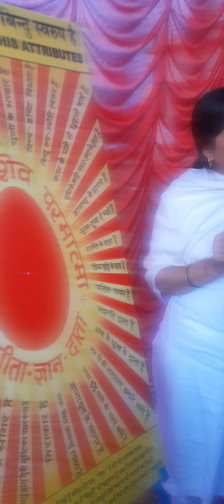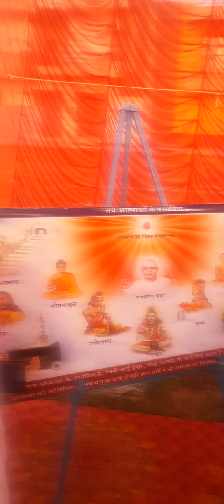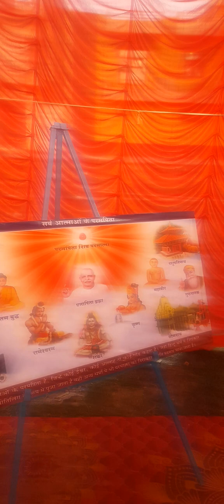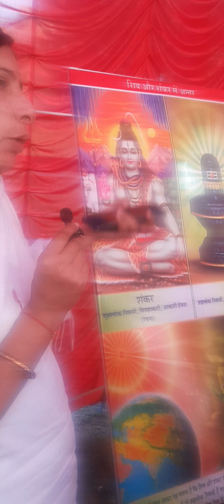chanderpal Singh social media b.k Amita om Santi om Santi gas 6 panipat 8168824418